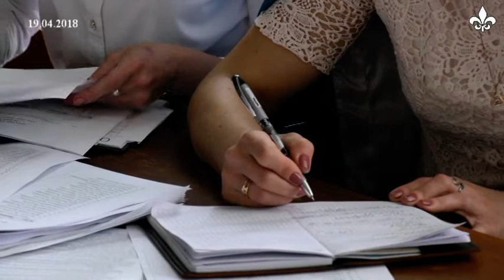17 квітня відбулась чергова сесія Бродівської районної ради. Детальніше. Частина І (ТРК "Броди")